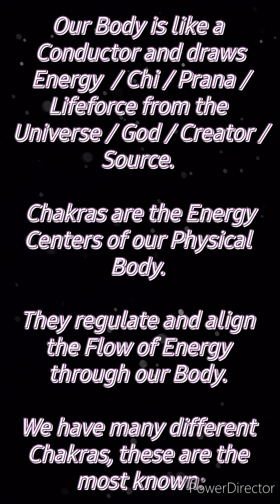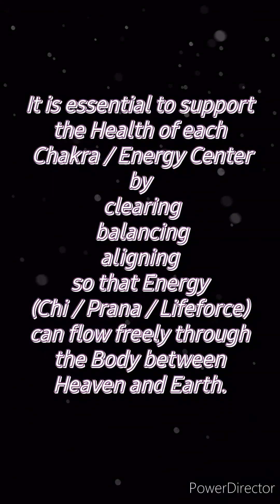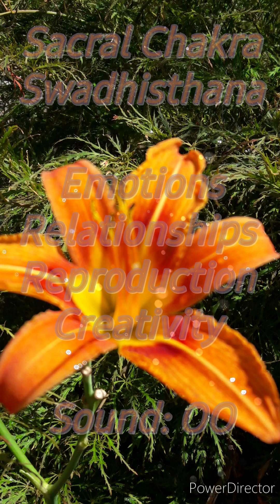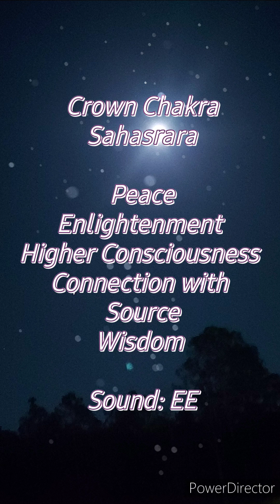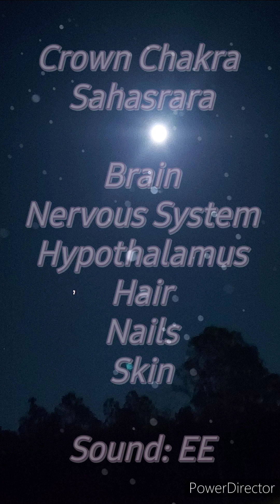Chakras Explained - Basics - 7 Major Chakras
"Aligning with Our Truth
Is listening to Our Soul
And speaking from Our Heart."
🌻 Autumn Sun 🌻

Sharing Reiki, Intuitive Music, Lightcodes, Light Language, Intuitive Reflections & Natural Recipes for Health, Relaxation, Activation, Meditation and Inspiration.

Here to support collectively & individually to release / integrate / upgrade / activate whatever is needed at any Present Moment for the Highest Good.

Also incorporating the Healing Blessings of Mother Nature.

🌻 Autumn Sun 🌻
Positive Outlooks &
Intuitive Insights

This Video was created by Me with my own sound creations and photos and the help of the following apps/programs:
- Photo Gallery & Editor
- SuperRecorder
- PowerDirector
- PIXABAY